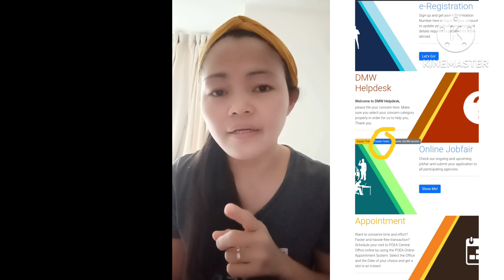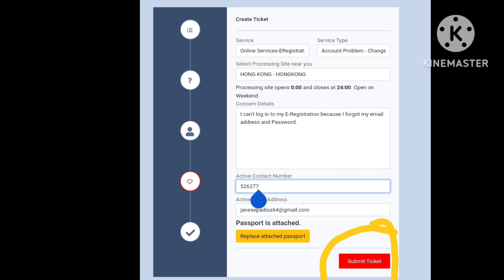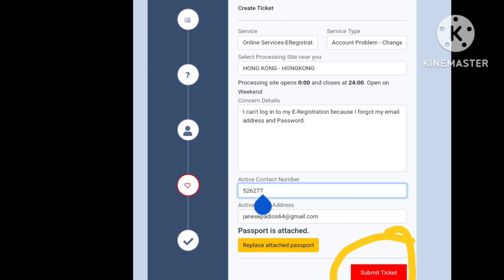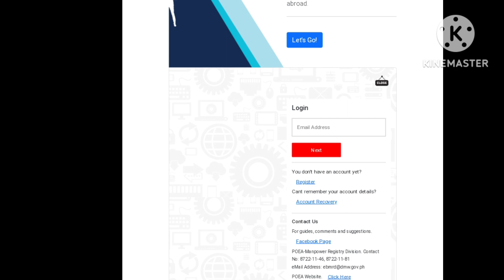Paano mag change Email address and Password sa E-Registration (POEA) para makakuha ng OEC?